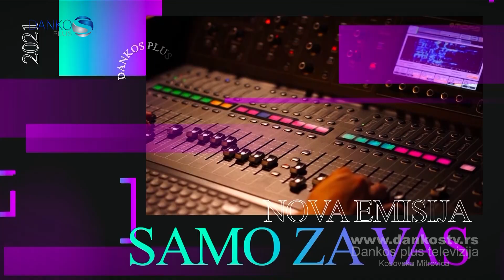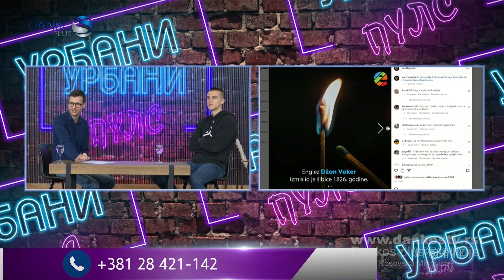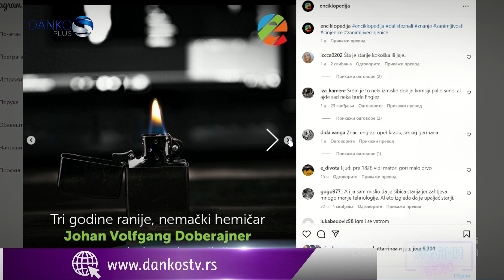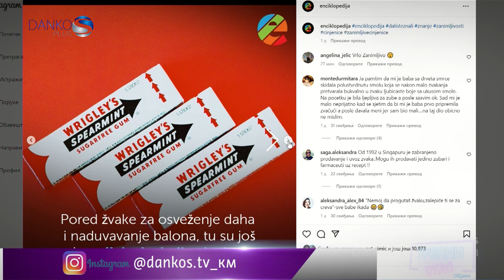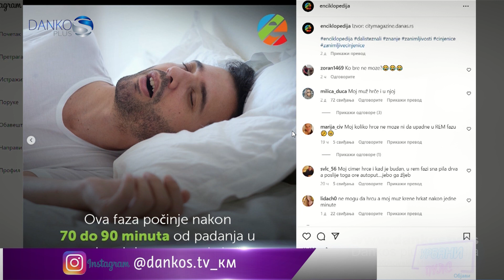URBANI PULS - MILAN ZDRAVKOVIĆ - DANKOS PLUS TV KOSOVSKA MITROVICA S2-E10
DRUGA SEZONA EMISIJE "URBANI PULS" SAMO NA DANKOS PLUS TELEVIZIJI KOSOVSKA MITROVICA

LOLE RIBARA BB
38220 KOSOVSKA MITROVICA